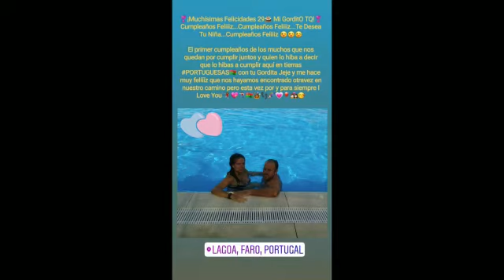Un Día Especial